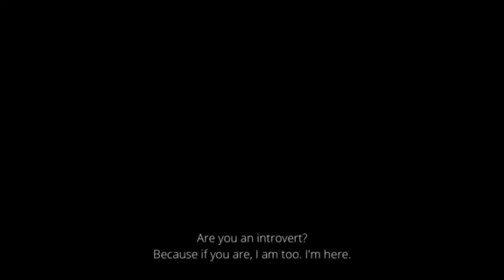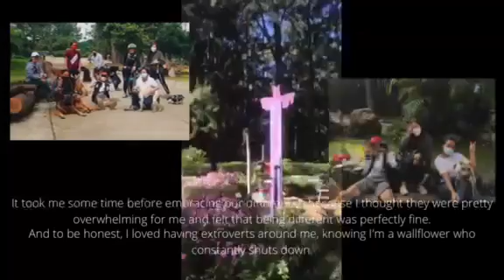Manayan Life as an Introvert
A Digital Story by Veronica Louise